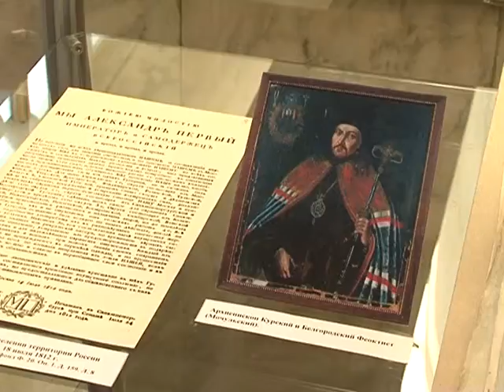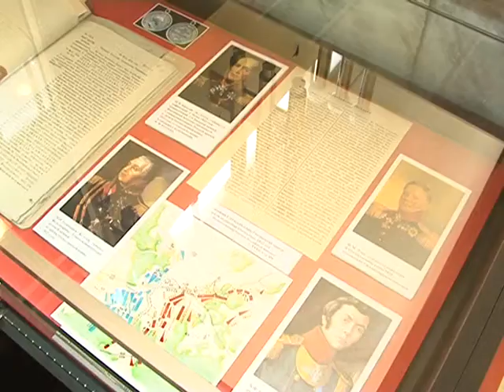Выставка к годовщине Отечественной войны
Вековые страницы, которые хранят историю страны. Выставка из фондов Государственного архива Белгородской области открылась в музее-диораме «Курская битва. Белгородское направление». Экспозиция посвящена 205-й годовщине Отечественной войны 1812 года. Посетителям представлен уникальный экспонат – манифест императора Александра I о начале войны и сборе всеобщего ополчения. Также среди документов – обращение архиепископа Курского и Белгородского к купечеству Белгорода с просьбой принять посильное участие в сборе пожертвований.